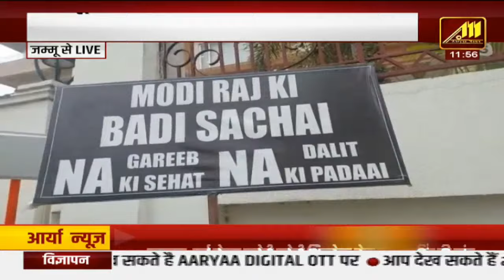जम्मू में आम आदमी पार्टी का विरोध प्रदर्शन || AAM ADMI PARRTY PROTEST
A big question remains whether Delhi Chief Minister Arvind Kejriwal, summoned in the alleged liquor scam, will appear before the Enforcement Directorate (ED) or not. Sources say that Kejriwal may once again ignore the ED summons. Aam Aadmi Party is going to hold a big demonstration in Jammu on Saturday itself.

jammu and kashm
jammu kashmir
nia in jammu news
aap jammu kashmir